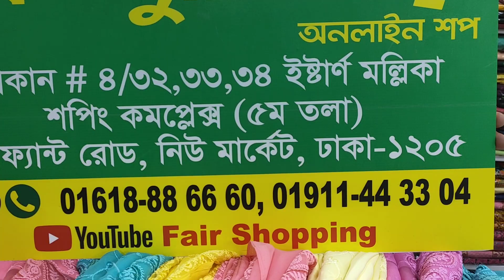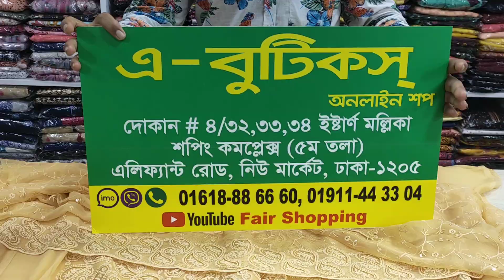অফার সীমিত সময়ের জন্য,অরিজিনাল ইন্ডিয়ান লাখনো থ্রিপিস কিনুন পাইকারি ও খুচরা বিক্রি হয় | HELP TAKE